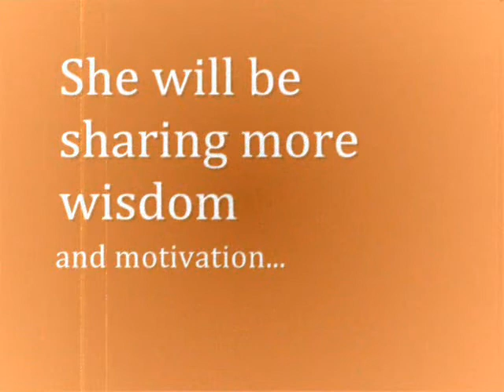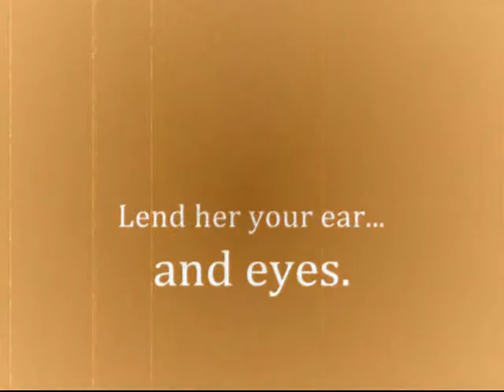thebrownorange BOOK TRAILER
Get ready for my second book! AVAILABLE SOON!